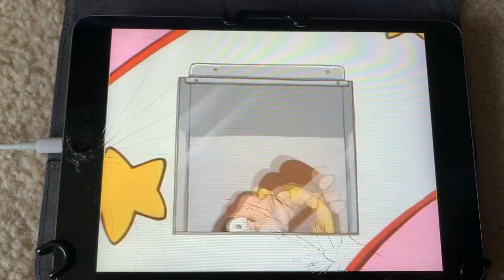Let’s Play a Crane Game with Ryoko Takeuchi and Mr. Kunikida